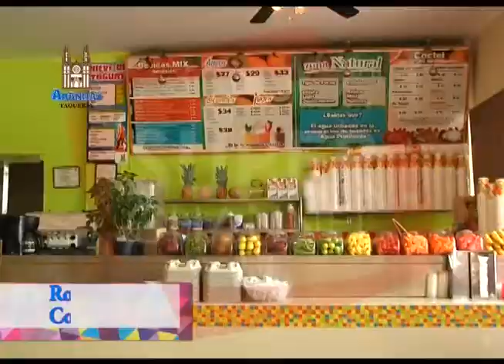SPOT TV TAQUERIA ARANDAS